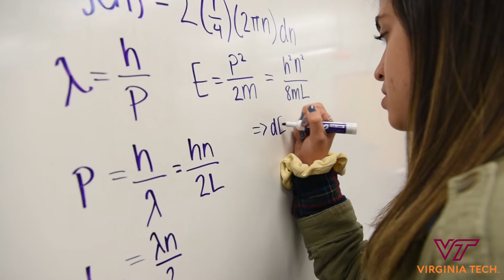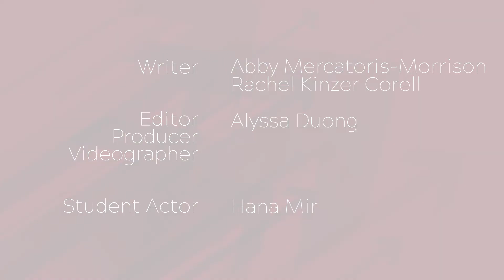Pathways General Education Scenarios: Physics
Who am I? What do I want to be when I grow up? In this video, you will hear about a student majoring in Physics who pursues a Pathways Minor in Science, Technology and Law to follow her interest in legal and ethical issues faced by sciences.